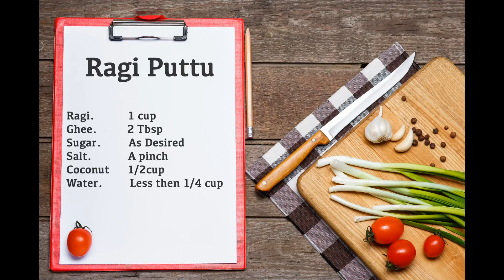ராகி புட்டு | Finger millet puttu | ராகி லட்டு | கேழ்விரகு புட்டு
ராகி புட்டு | Finger millet puttu | ராகி லட்டு

Assalamu alaikum and Hi Everyone , I have shared a healthy and tasty Ragi puttu
that i have made as ladoos so even kids will enjoy.Do try this simple yet tasty Finger
Millet Recipe and impress your friends and family

Ingredients :

Water.                       About 2 Tbsp

Take a cup of Ragi flour in a bowl and add a pinch of salt and mix well. Now sprinkle water and mix it to get a semolina look alike consistency. Bring steamer to boil. Place a thin cloth and spread the puttu  on the cloth. Make sure there are no lumps. Steam for about 2 mins and the Ragi puttu will be cooked.

Now transfer the cooked Ragi in a bowl and add 2 Tbsp of ghee and four Table spoon of sugar together with 1/2 cup of coconut and mix well. Now make ladoos by making small balls.

And your Ragi Ladoos are ready to be served. Now enjoy this healthy and tasty snack .